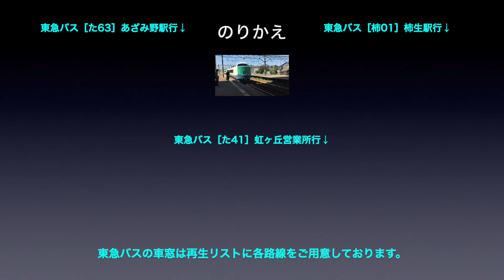東急田園都市線【急行】車窓［下り・5］鷺沼→たまプラーザ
東急田園都市線［急行・下り］鷺沼→たまプラーザの車窓です。

■車窓案内
路線名称：東急田園都市線
車窓方向：進行方向［右側］
列車種別：急行
車窓区間：鷺沼→たまプラーザ
車両種別：東武50000系

■のりかえ
たまプラーザで
・東急バス

■東急田園都市線［下り］は
各駅停車：1〜26（渋谷→中央林間）
急　　行：1〜10（渋谷→中央林間）